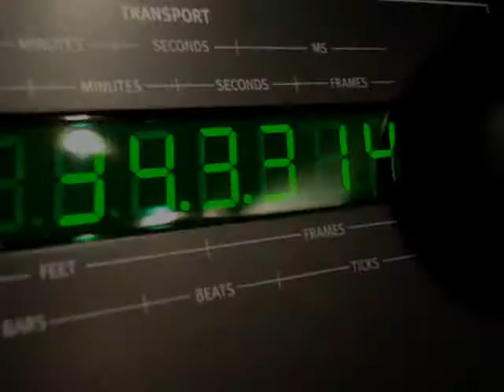Safe Haven's SH-TV Episode Six "SH Studio Sessions & Such"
SH-TV Episode Six "SH Studio Sessions & Such!"

Safe Haven has entered the studio after about Two Years of Touring "Setting Up & Tearing Down".

The SH Boys are back with tons of Energy, Rock, and Hopeful melodies for a future release.

Recording at Dublin Guitar Studios in Chandler,AZ with help of Producer Paul Gunther Jr. Take a look inside the "SH Studio Sessions"!